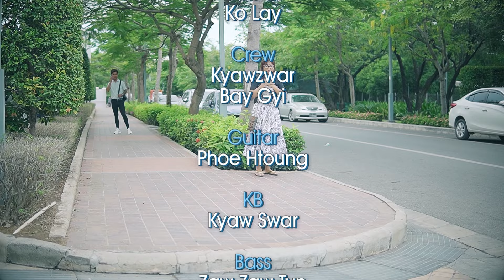လရောင်ခြူး - ကျွန်မကမလှတော့ [Official MV]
Song - Kyun Ma Ka Ma Hla Top (ကျွန်မကမလှတော့)
Artist - La Yaung Chue (လရောင်ခြူး)
Composer - Moe Thit (မိုးသစ်)
Band - Section Player